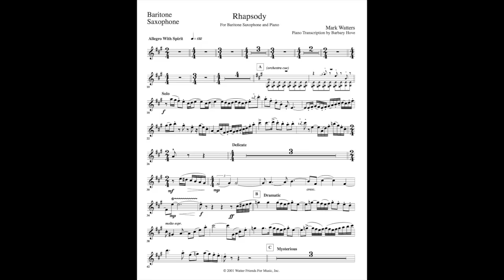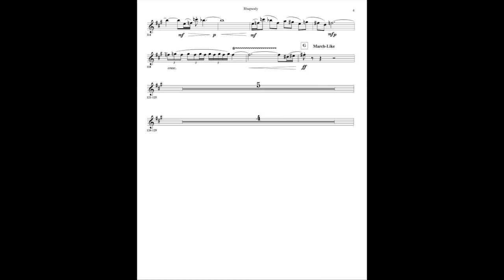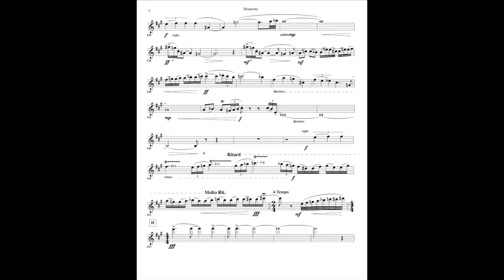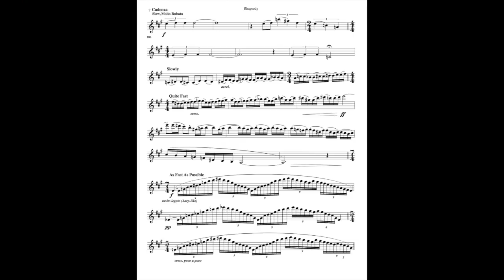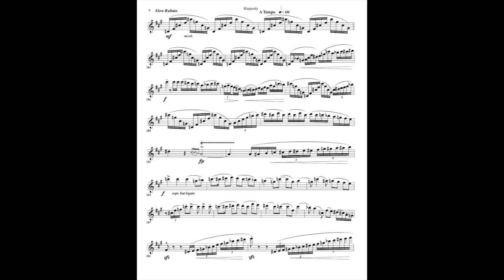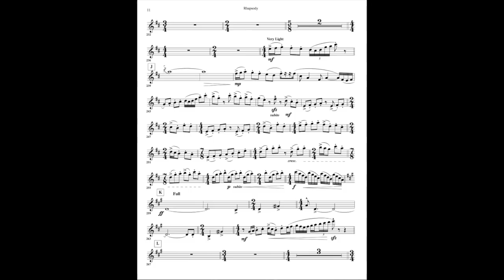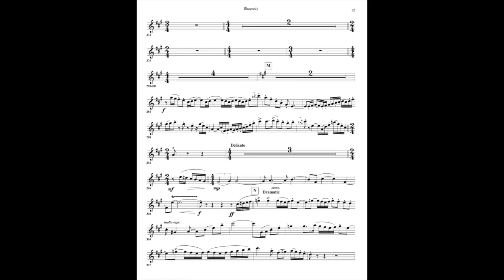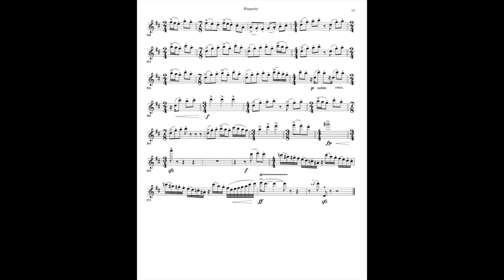Rhapsody for Baritone Saxophone and Wind Orchestra by Mark Watters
Premier performance of the version for Wind Orchestra featuring the composer as soloist. For information on how to purchase this piece, please go